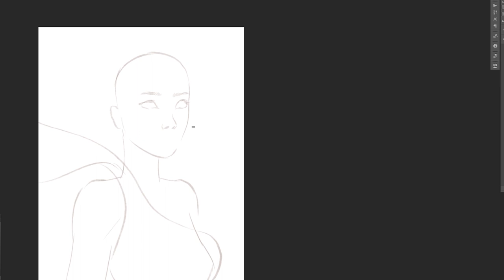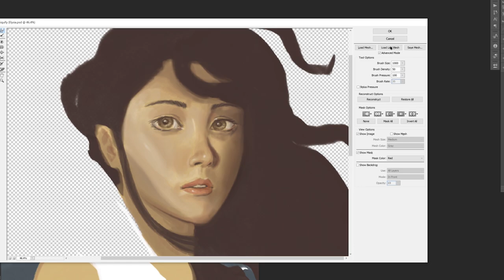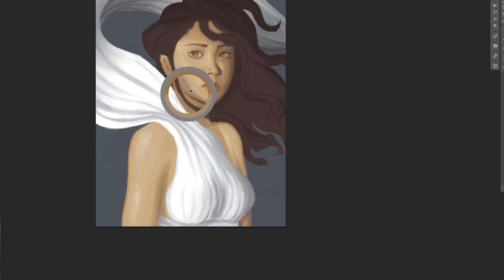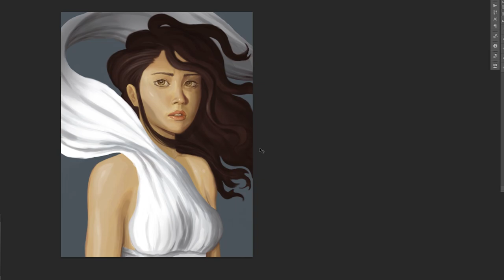ISOS - Elysia - Painting Process with music by The Paper Kites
Art for IN SEARCH OF SACHA illustrated fantasy storybook.
This is Elysia, wife of Amar and mother to Sacha. She has dominion over winds. When her instinct tells her that her son is in danger she does what a mother would do to bring him to safety.

Visit InSearchofSacha.com and read through the reviews on the store page to learn what others think of this fantasy storybook

Song by The Paper Kites "Willow Tree March"